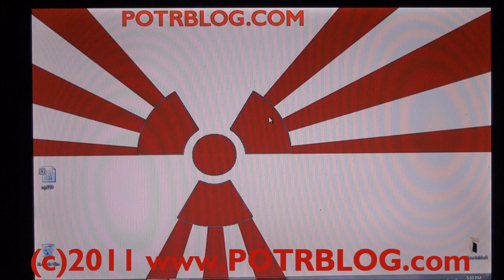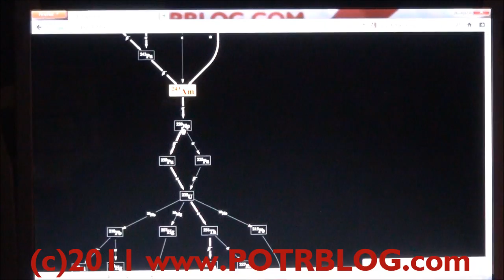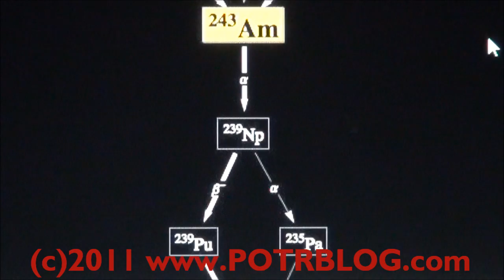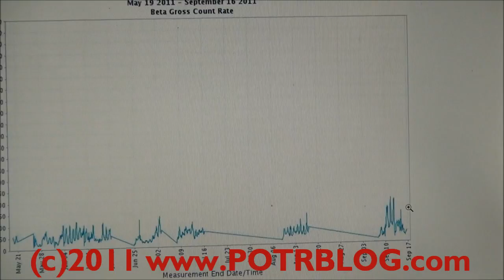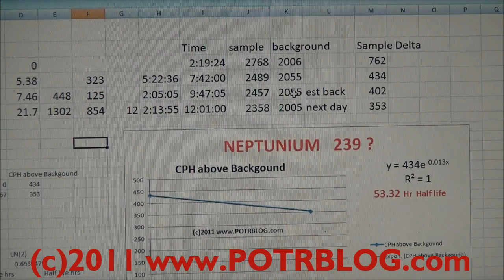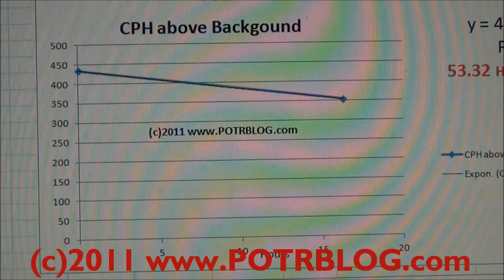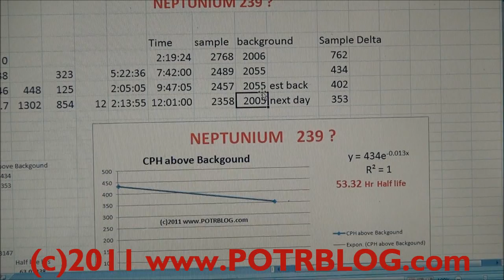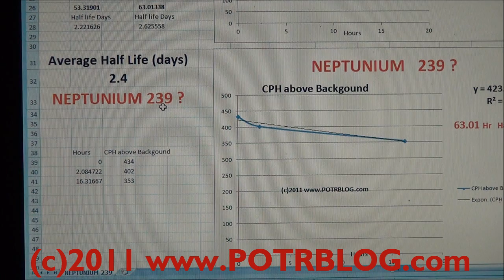[MAXIMUM ALERT] Neptunium 239 Potentially Detected In Saint Louis 9/14/11 Radioactive Rainfall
The link above is to an updated analysis with more data

The source has a calculated average 2.4 day half life. The half life matches Neptunium 239. Np239 decays into Plutonium 239.

IF WE ARE LUCKY, the source will not be Americium 243 but rather Uranium 239 (in Fukushima); given the 2.4 day half life of Np 239, it is possible that source came directly across the jet-stream as Np-239. The result would be higher levels of Np-239 and Plutonium 239 the further west one went from Saint Louis.

Otherwise, the source would probably be Americium 243 created in the MOX fuel reactor at Fukushima Unit 3.